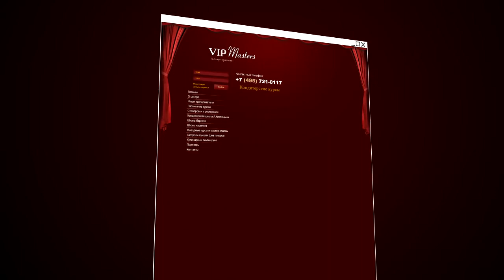Кулинарная студия Vip Masters